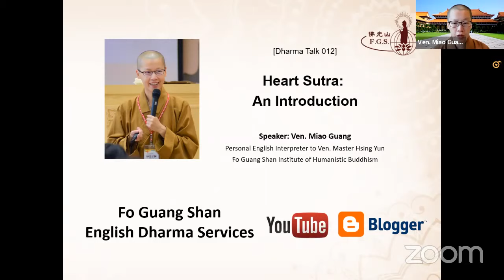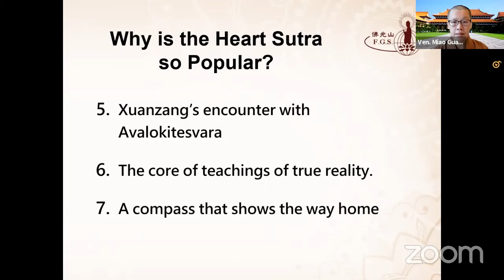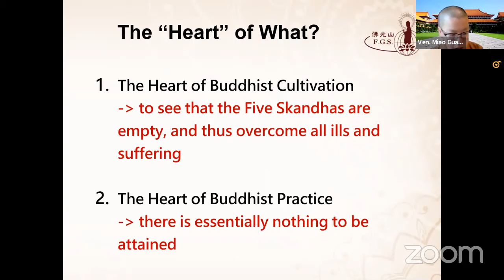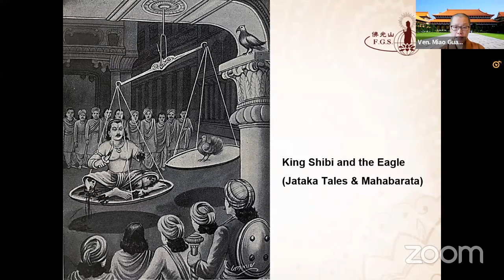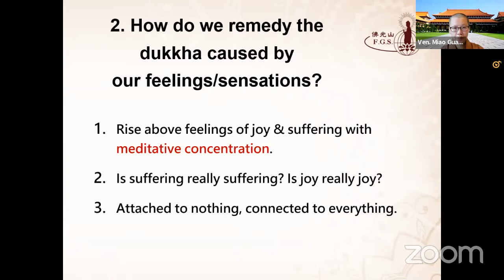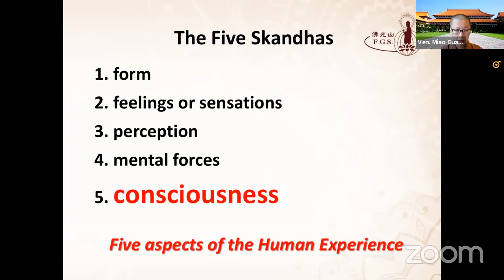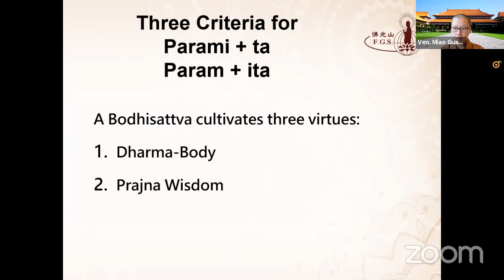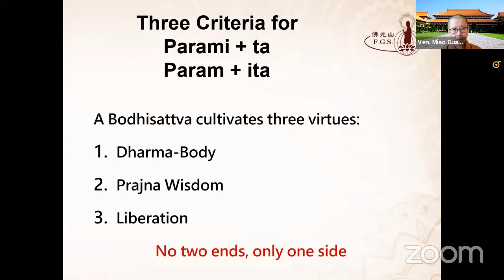Future and Hope Public Talk 未來與希望講座系列 - Ven. Miao Guang